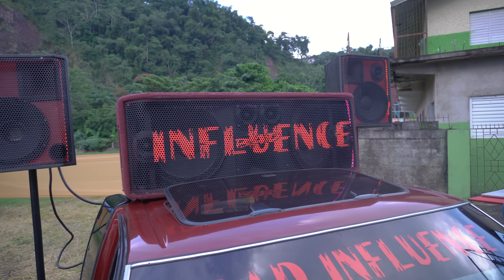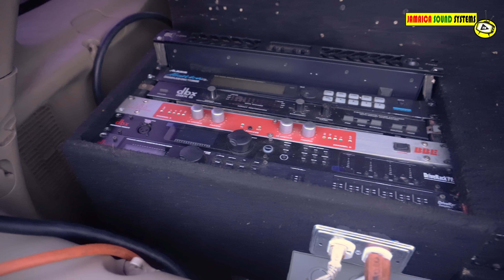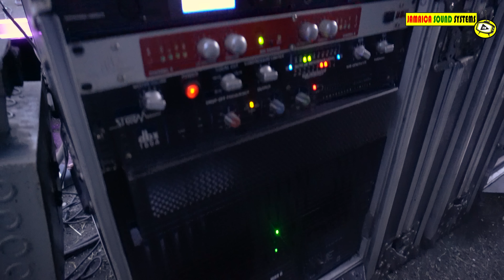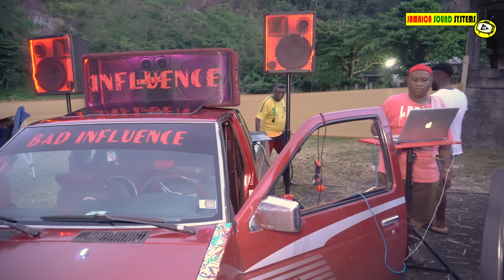Fusion Mobile Sound Competition Nov 12, 2022 (pt1)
DATE: Nov 12, 2022
LOCATIN: Golden Spring  St. Andrew
EVENT: Fusion Mobile Sound Competition